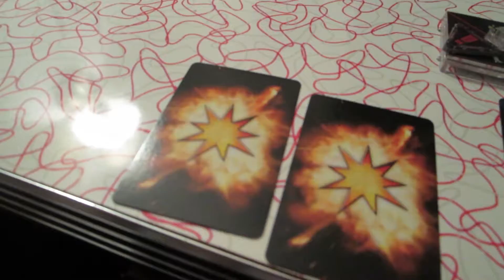That Nose (07.03.2014 - Down Time Day 185)